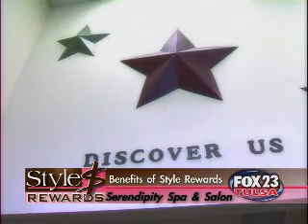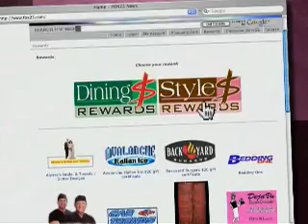Style Rewards - Serendipity Salon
Client Testimonial